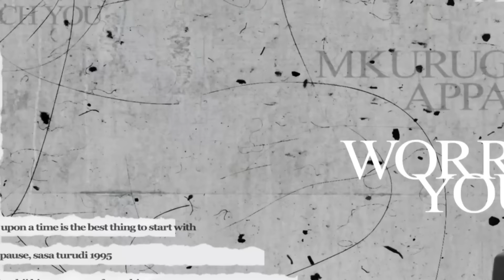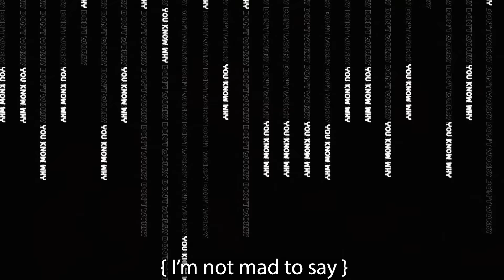Big Fish, Cracked Ribs, Behind Bars - Young & Stupid 5 Ep 8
In this Episode I tell the story of how a minor traffic offense sent a group of talented comedians behind bars.